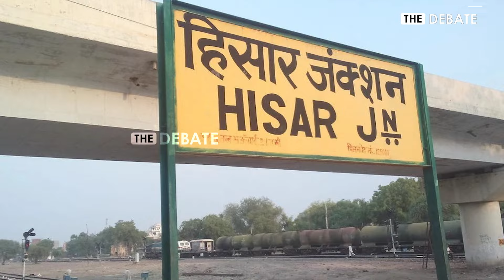Rajasthan survey | மோடி விட்ட சவால் | போக்கு காட்டும் ராஜஸ்தான் அதிர்ச்சி கொடுத்த சர்வே முடிவு | BJP